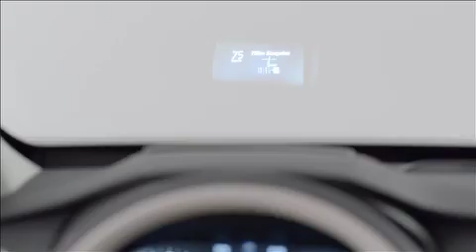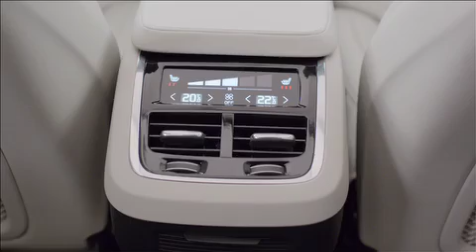First look inside the All New 2016 Volvo XC90 Part 2